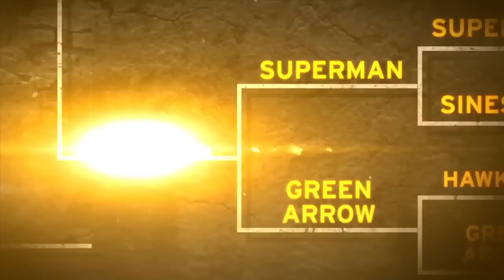Injustice- Gods Among Us- Battle Arena- Superman vs. Green Arrow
This is it! Your votes have been counted and the champion is about to be declared! Who won between Superman and Green Arrow? Watch the video to find out.

Get Injustice: Gods Among Us on April 16th, 2013
Pre-order Injustice: Gods Among Us at GameStop to get the exclusive Red Son Pack

now to find out when the next big battle begins!